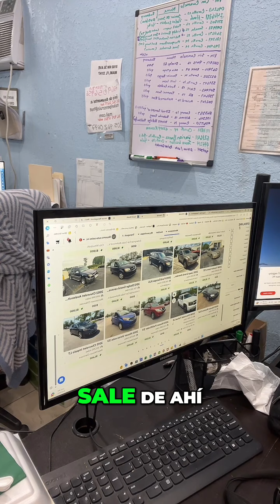Conviértete en un maestro mecánico de carros con estos consejos